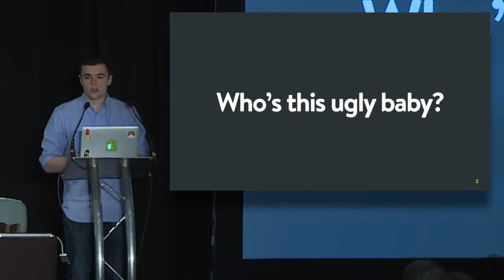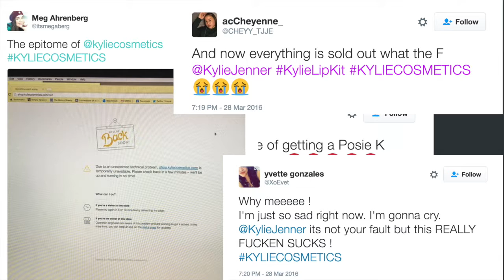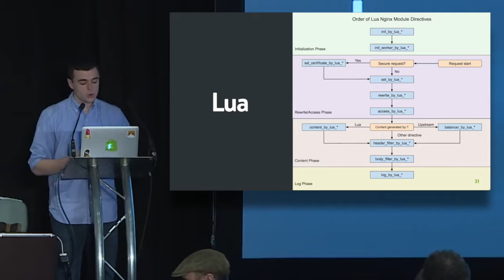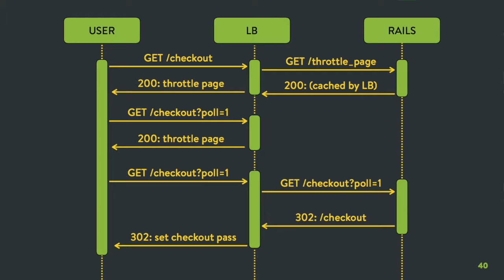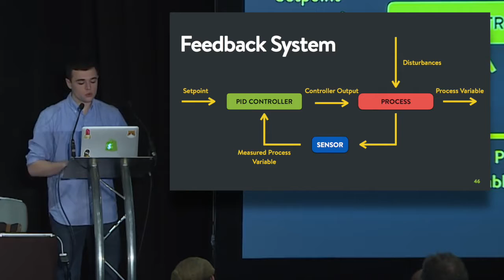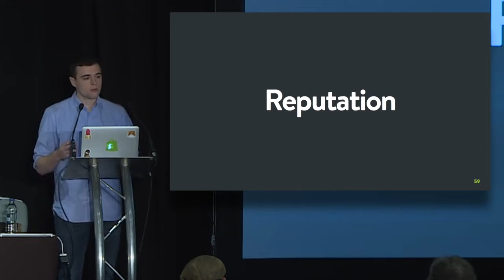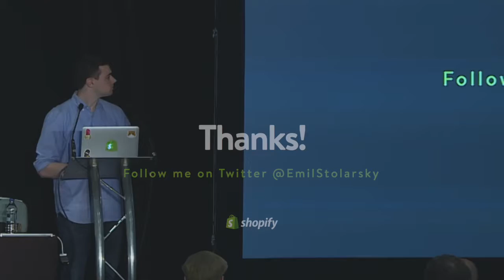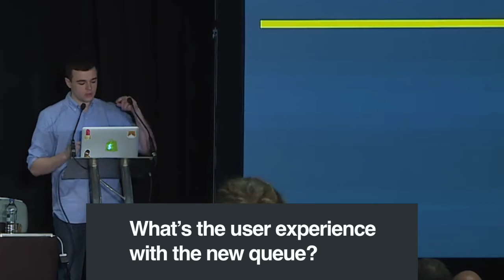Flash Sale Engineering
Emil Stolarsky